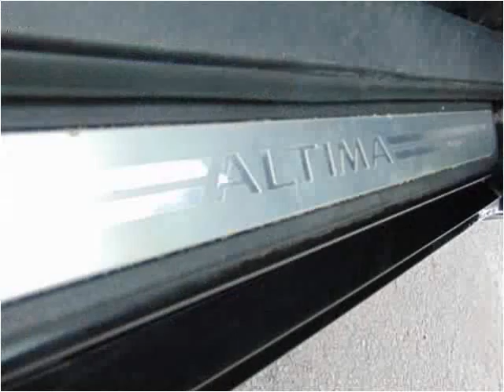2007 Nissan Altima Used Cars Frankfort IL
This 2007 Nissan Altima is available from Frankfort Auto Exchange.